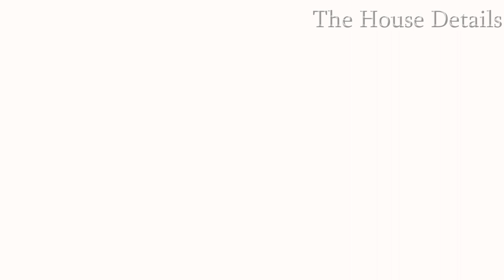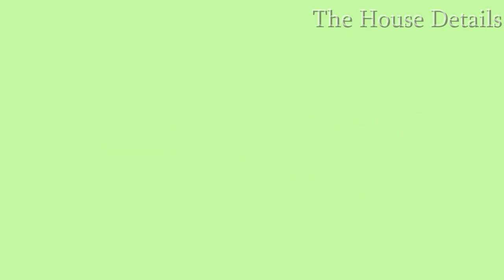Roberta Flack | House Tour | A Look Inside Roberta Flack $6.9 Million Magnificent Dakota Apartment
Roberta Flack first listed her Dakota apartment in June 2015 for $9.5 million, and it’s now come back on the market for $7.5 million with rare interior photos, reports LL NYC. We can’t imagine all those wall-to-wall mirrors will help her case, but it’s always a treat to get a look inside the storied address, especially when the unit is next door to none other than Yoko Ono.